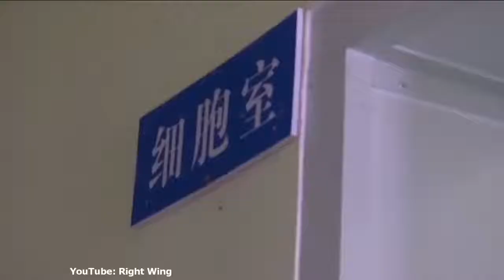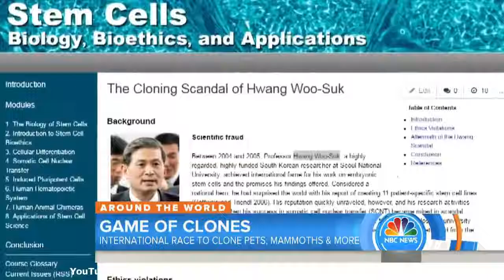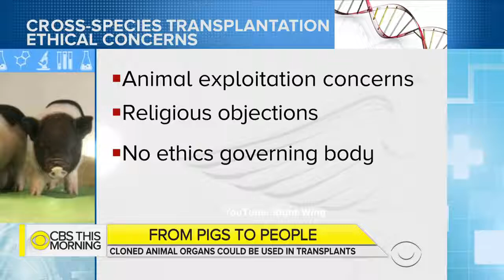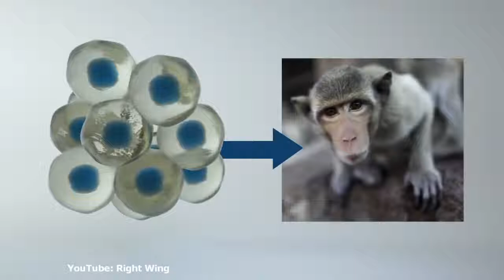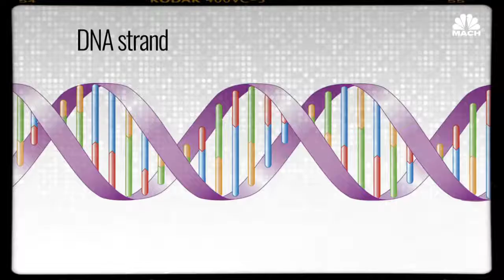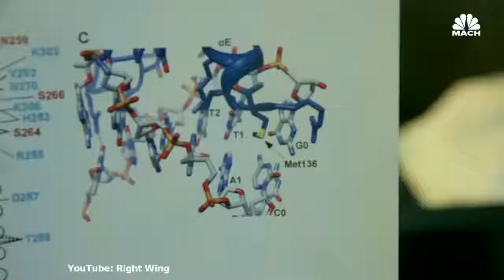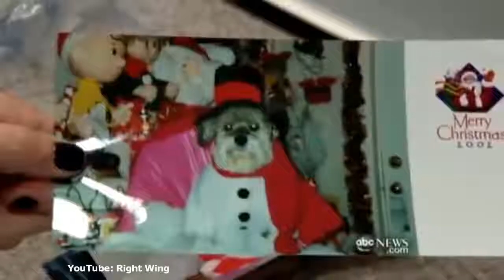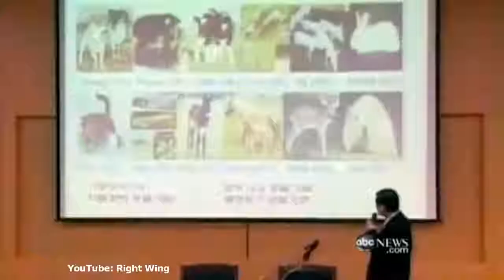Cloning Humans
Chinese scientists have cloned monkeys using the same technique that produced Dolly the sheep two decades ago, breaking a technical barrier that could open the door to copying humans.